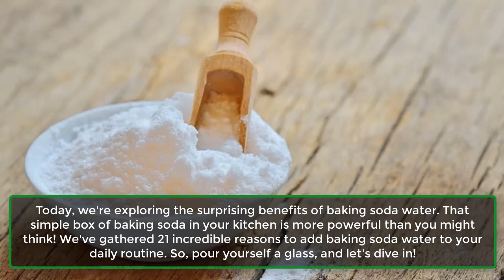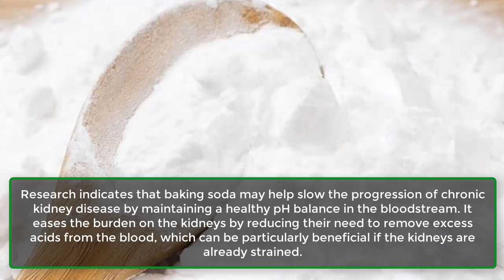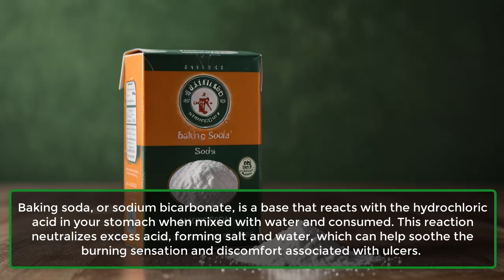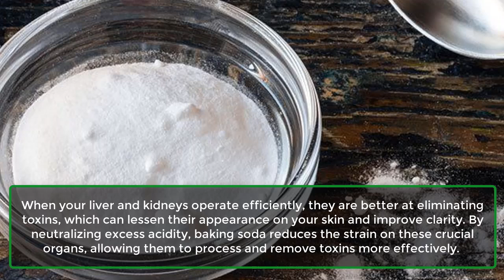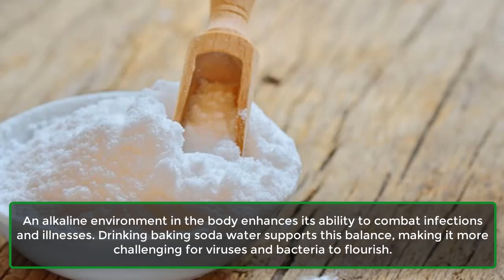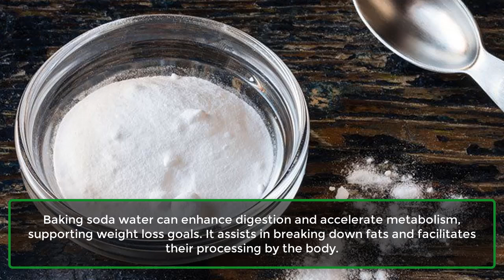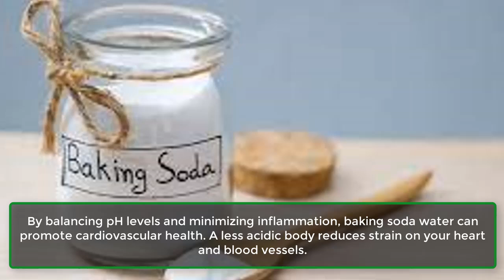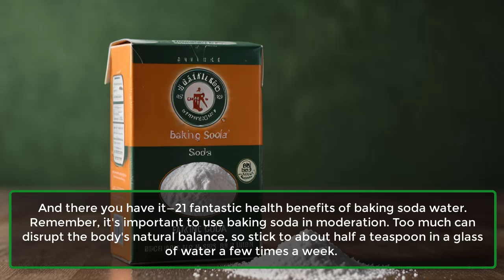What Drinking Baking Soda Water Does to Your Body | Unlock Power of Baking Soda Water | Learning Hub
Ever wondered about the hidden powers of baking soda water? 🌟 In this eye-opening video, we reveal 21 incredible health benefits of this everyday household item. From tackling heartburn to boosting your workout performance and improving skin health, baking soda water is a versatile wellness tool.

Join us as we explore:

Relief for Heartburn and Indigestion: Discover how it neutralizes stomach acid for quick comfort.
Kidney Health: Learn how it supports kidney function and balances pH levels.
Enhanced Exercise Performance: Find out how it can give you that extra push in your workouts.
Digestive Aid: See how it can reduce gas and bloating, improving overall digestion.
Skin Clarity: Understand how it helps maintain a balanced pH for healthier skin.
Pour yourself a glass and dive into the benefits of baking soda water with us.